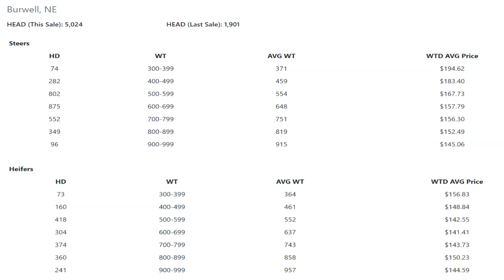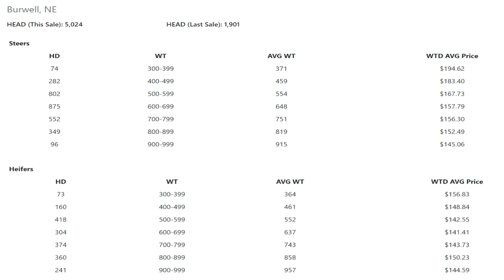Cattle Market Summary 11/29: Turkey Surprise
Commercial Cattle Market Insight from DV Auction for the week ending November 29, 2019